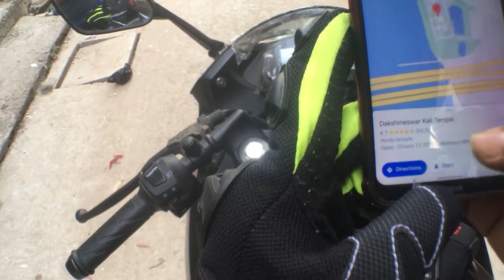Road to Dakshineswar Temple |Old roads new wheels| motovlog| vlog 34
This vlog is travel to  Dakshineswar temple.
 series name- Old roads new wheels
 s1-ep-1